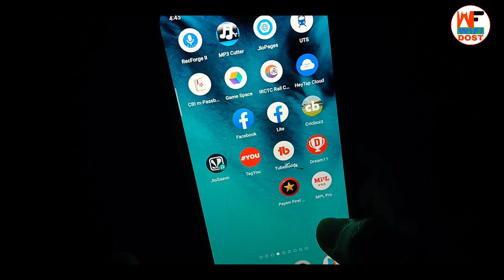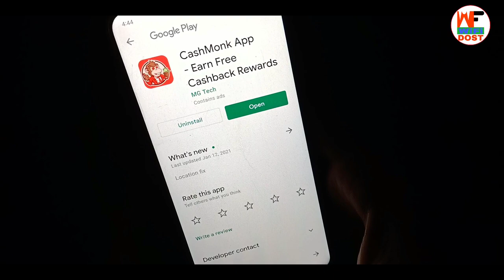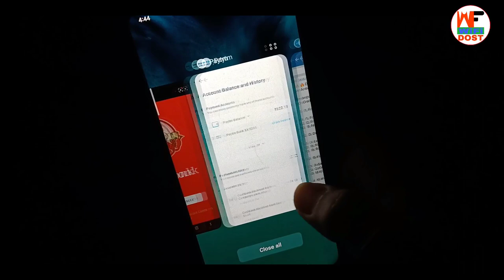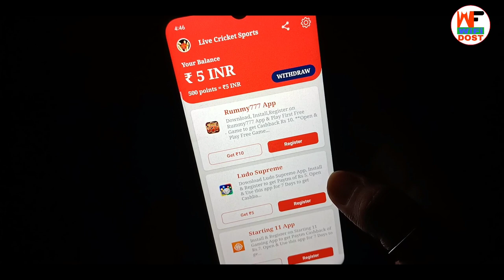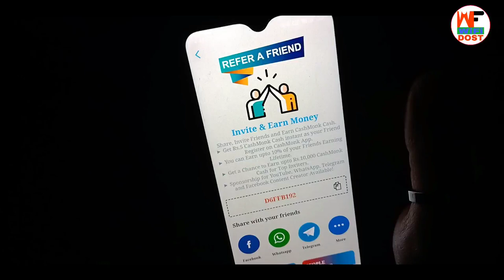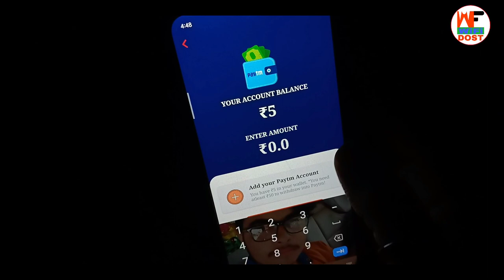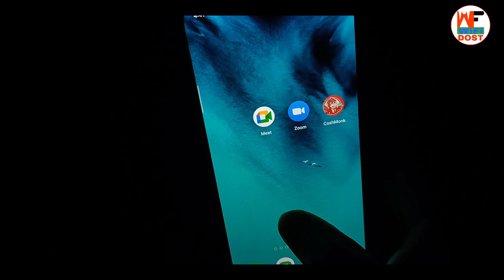cashmonk app | cashmonk app download | cashmonk app se paise kaise kamaye | 2021 earning app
Refer Code :- D6FFB192

cashmonk app | cashmonk app download | cashmonk app se paise kaise kamaye | wifi dost

🔴 My Use 🔴